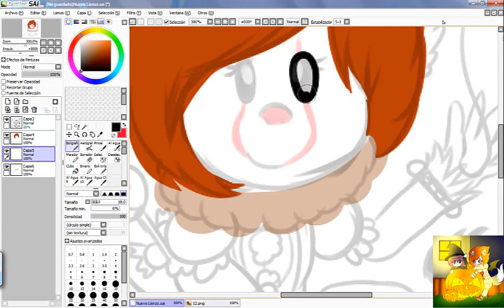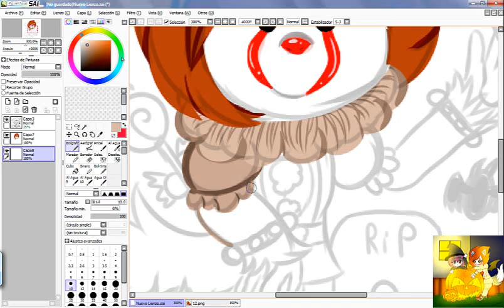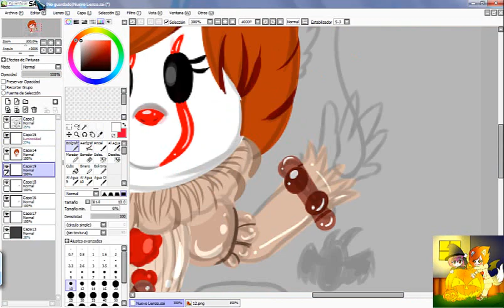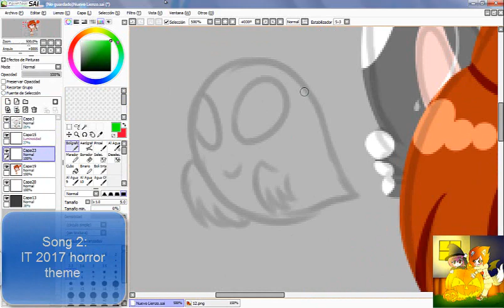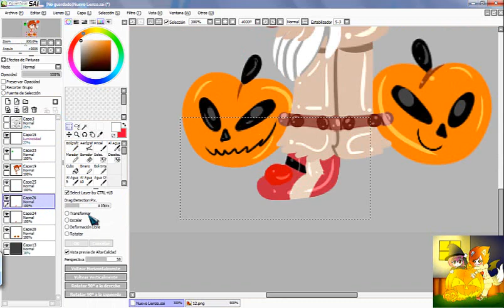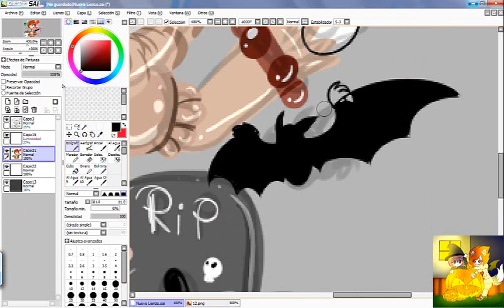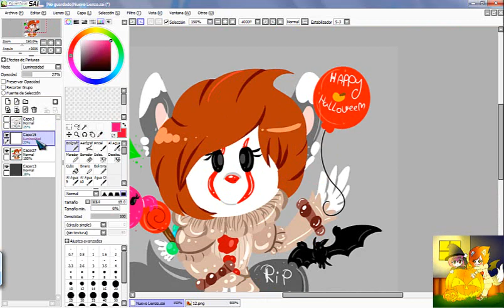Happy Halloween Speedpaint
Happy Halloween everyone x3333